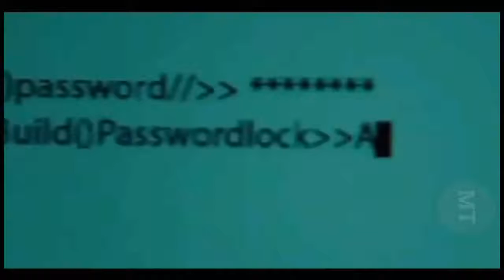𝐒uicide 𝐒quad 𝟐 𝐓easer 𝐓railer 𝟐019 [Fan 𝐌ade] 𝐌ovie 𝐇d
new movie trailers suicide squad 2 teaser trailer 2019 [fan made] film hd

subscribe to movieclips trailer to capture up all of the new film trailer, movie clips, fanmade trailers only for you. subscribe now and flip the notification on to by no means miss any reputable & unofficial 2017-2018 film trailer from us.